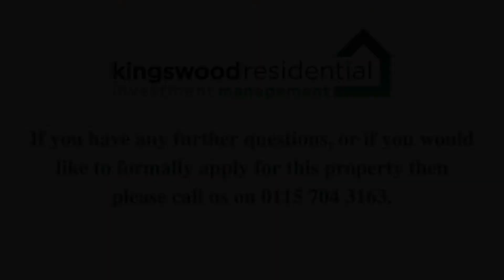6 Hemlock Road, Edwalton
EPC Rating = B. Costs to move in to this property = Initial holding deposit, equivalent to 1 weeks rent (not a fee and will go towards balance of move in monies if tenancy goes ahead). Tenancy deposit, equivalent to 5 weeks rent. First months rent in advance.

Kingswood Residential Investment Management are residential lettings specialists and members of ARLA Propertymark, The Property Ombudsman, Tenancy Deposit Scheme and the Propertymark Client Money Protection Scheme.